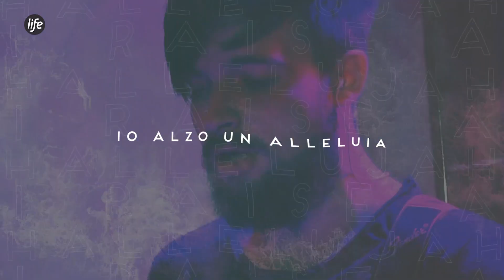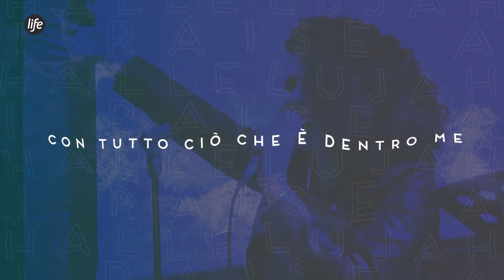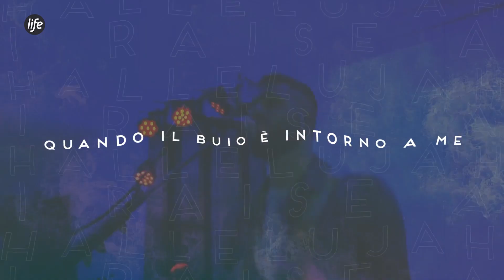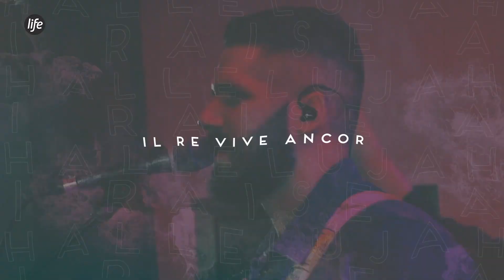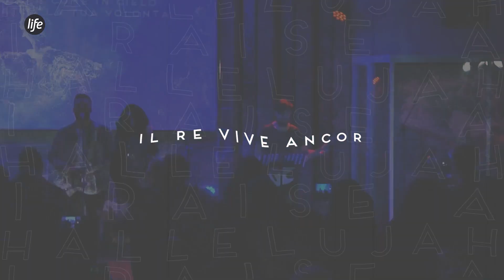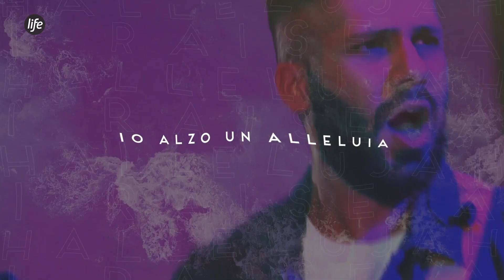Life Church Italian - 25 Agosto 2024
Copyright License E 57942
Public Performance License C 25056